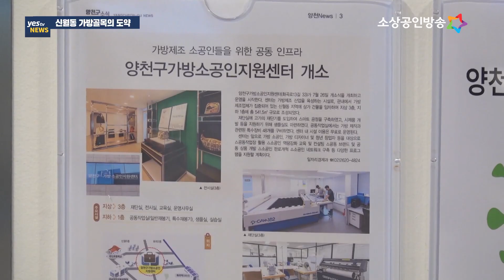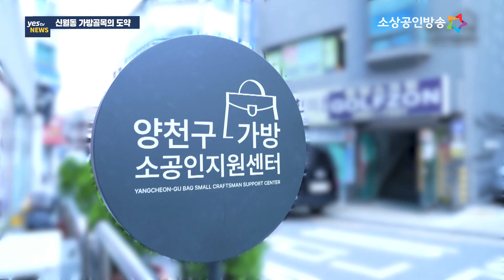[yestv뉴스] 양천구 신월동 가방골목의 새로운 도약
국내 가방 생산의 중심지, 바로 서울시 양천구 신월동입니다. 예전만큼은 아니지만 지금도 신월동엔 약 130여 개의 가방 제조업체가 몰려있는데요. 이곳 소공인들의 생산력을 향상하고 지역 기반 가방 제조업을 육성하기 위해 양천구가방소공인지원센터가 문을 열였습니다. 나정훈 기잡니다.